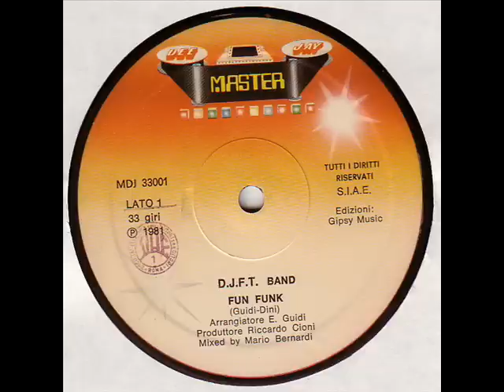" Italo boogie " D.J.F.T. BAND - fun funk - 1981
" Master dee jay records "  1981